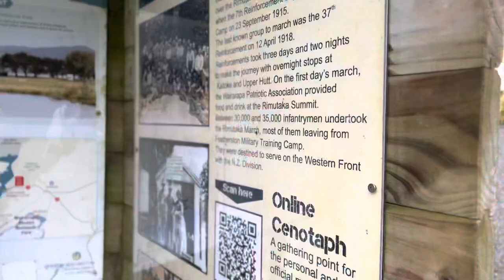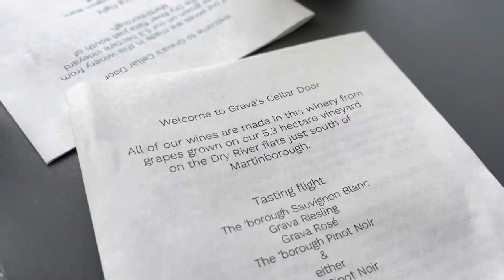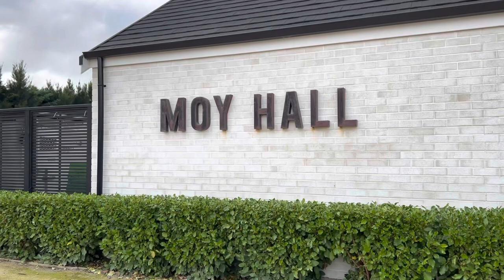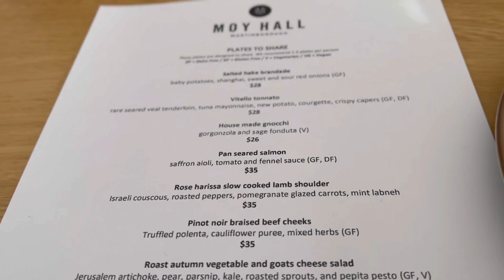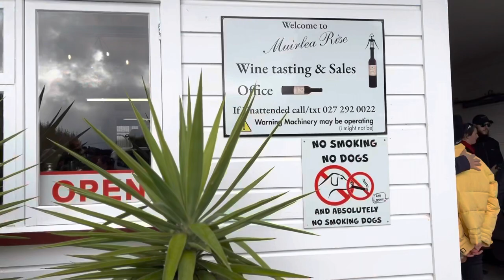3 best Wineyards in Martinborough,🍷🍇✨New Zealand|Malayalam vlog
Wineyards visited are during the tour are Grava’s Cellar Door, Murelia Rise and Moy Hall.